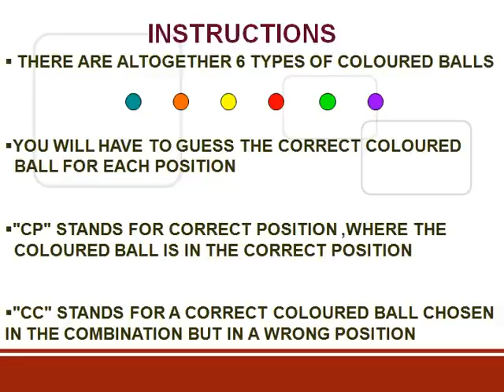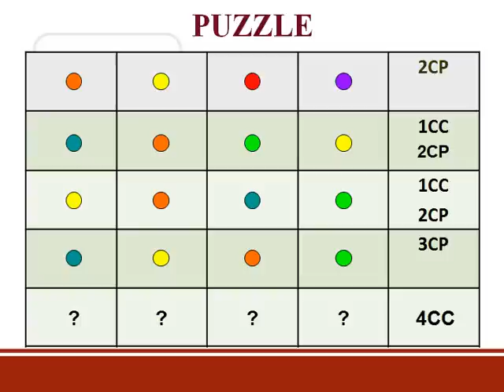True IQ Puzzle 6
this is the 6th installment of IQ Puzzle 6...try out the other puzzles.